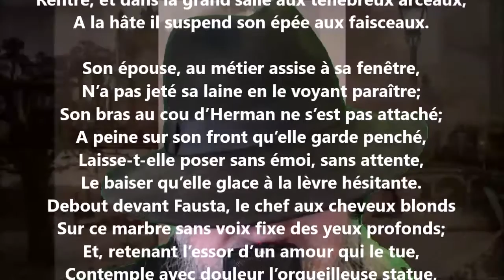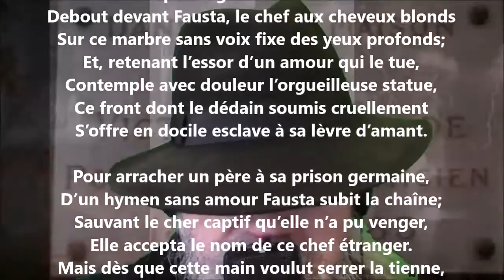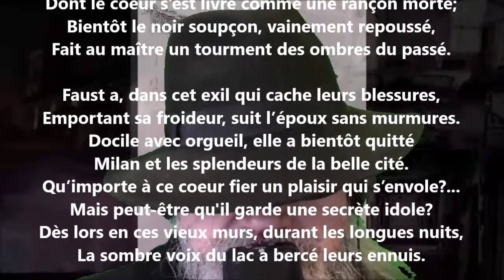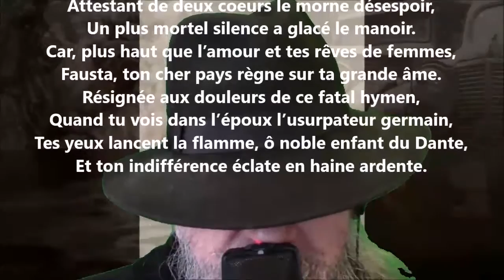Fausta II - Victor de Laprade lu par Yvon Jean